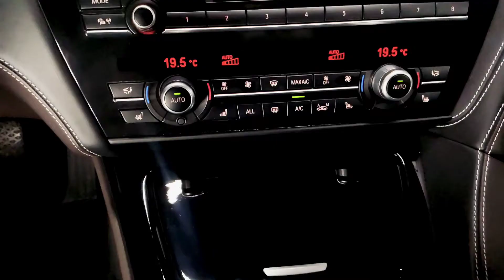BMW M6 | Only One The Score